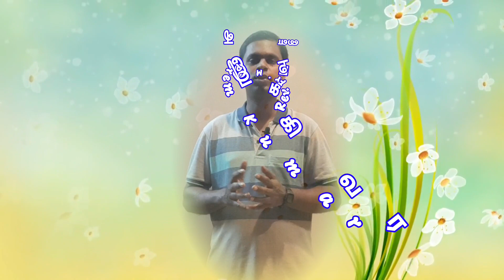கடவுளை மையப்படுத்திய வாழ்வு....